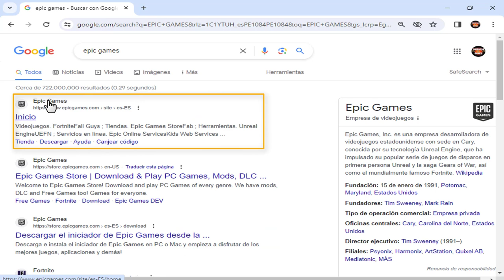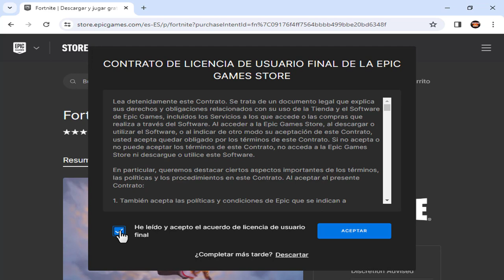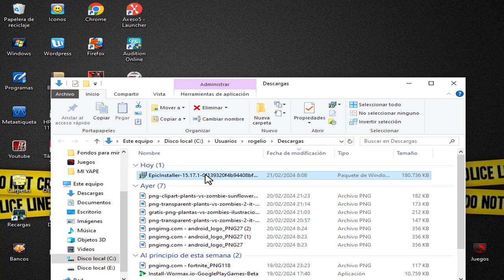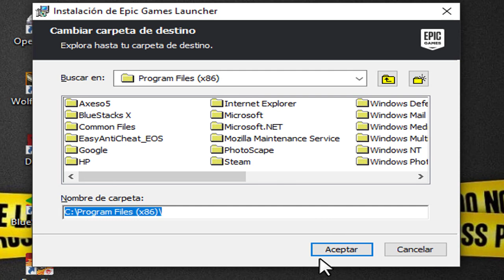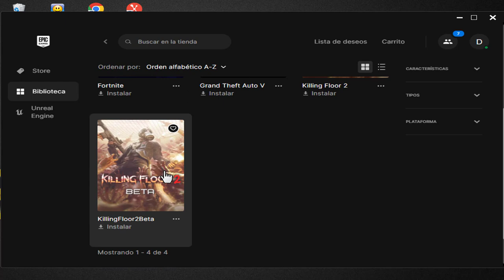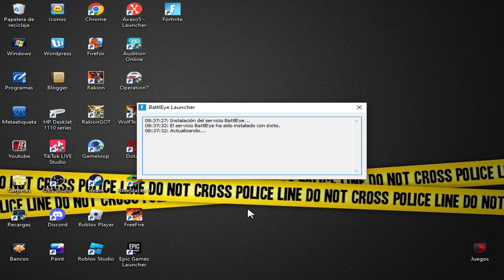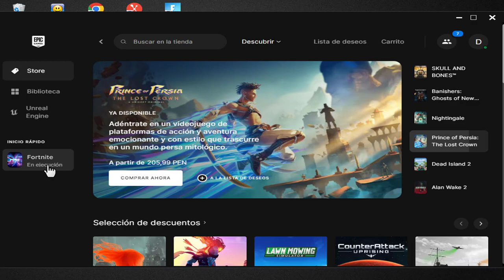Como Descargar FORTNITE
Como descargar FORTNITE desde EPIC GAMES.